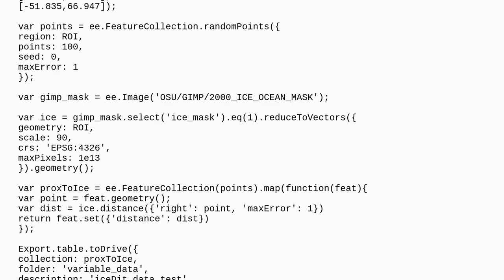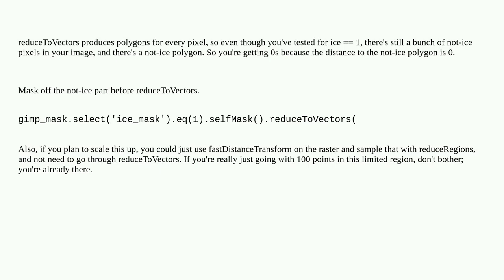Distance between individual points within a feature collection and a separate polygon - GEE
A special thanks goes out to the community

  google-earth-engine-javascript-api distance google-earth-engine proximity